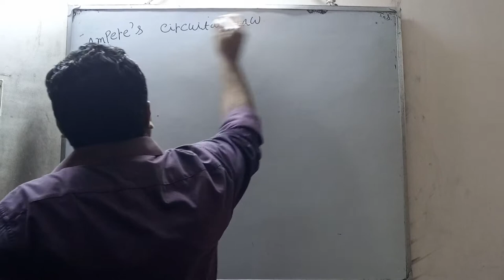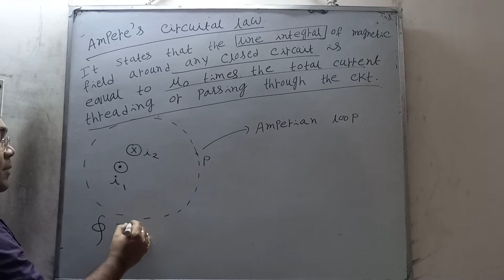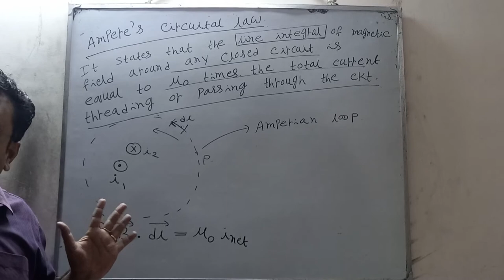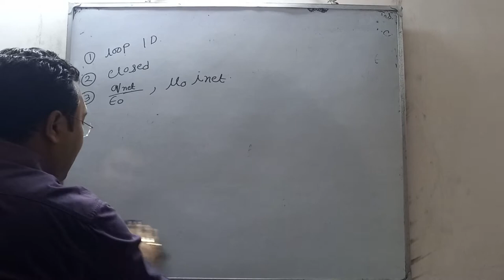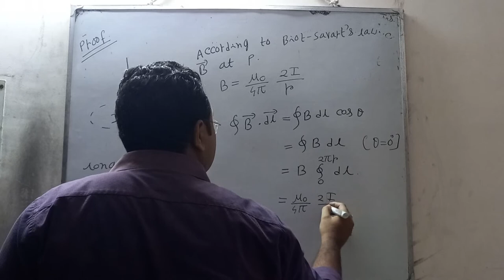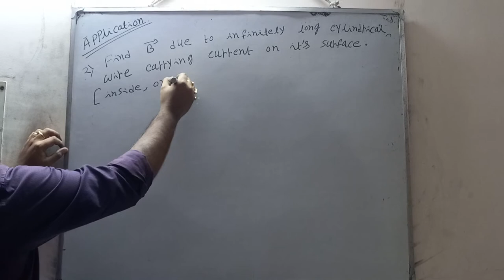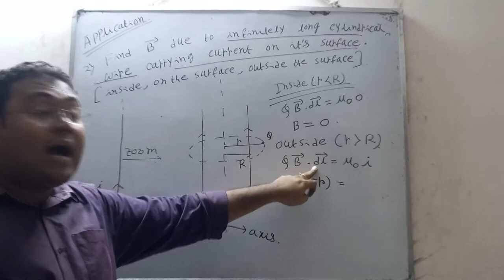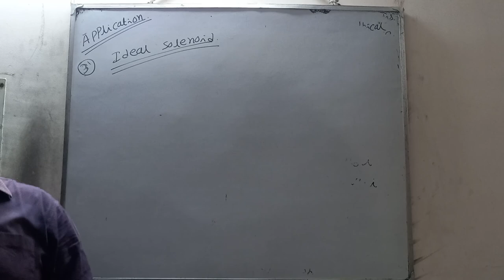12th BOARDS MAGNETIC EFFECTS OF CURRENT | LECTURE 5 | VERSION 2.0. | Anirban Sir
12th BOARDS MAGNETIC EFFECTS OF CURRENT | LECTURE 5 | VERSION 2.0. | Anirban Sir